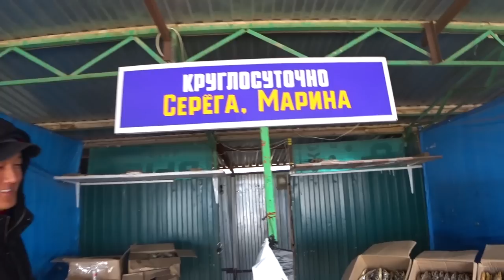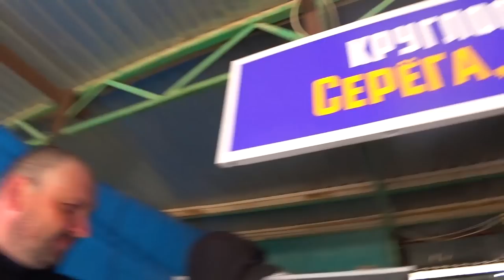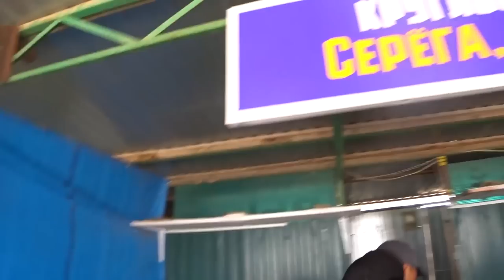За рыбой в Астрахань! Домой домой домой! Как выбрать воблу!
Рыбалка в Астрахани, рыболовно охотничья база "На крючке"